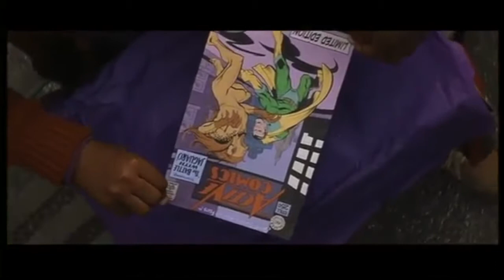TGB: Glass review!